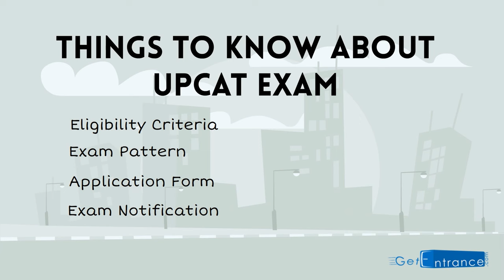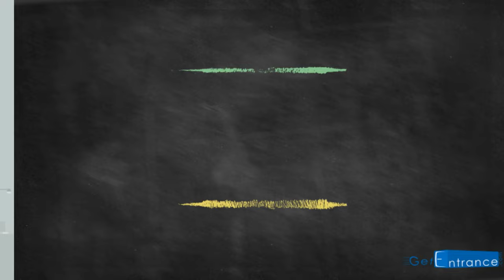UPCAT BDS 2017 Entrance Exam - Getentrance.com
UPCAT 2017, conducted by Association of Private Medical and Dental Colleges of Uttar Pradesh to get admission in BACHELOR OF DENTAL SURGERY (BDS) program in various Dental Colleges of Uttar Pradesh. To get more information on UPCAT BDS 2017